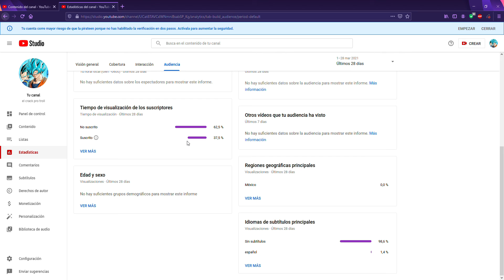Necesito su apoyo¡¡